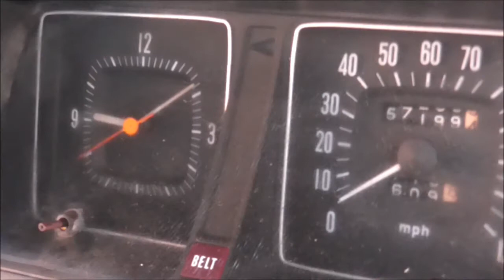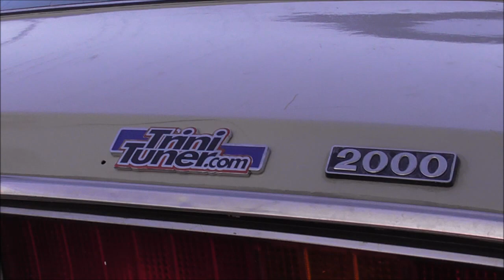Rust is NOT a Crime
Somehow, just like fine wine that gets smoother and sweeter with age. so do Old Cars AND their owners. This 1971 Toyota Corona sat in one place for over 10years...til it's owner fell ill and asked me to make her 'live" again. A new carb, some gas, brake fluid and she was back on the roads where she belonged. Not everything needs to be painted and shiney. because Rust is NOT a crime!